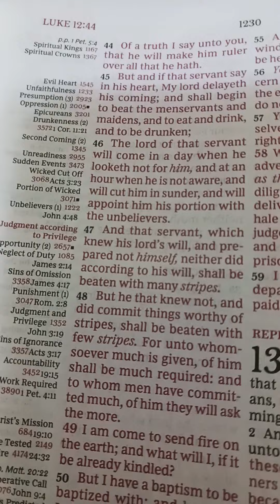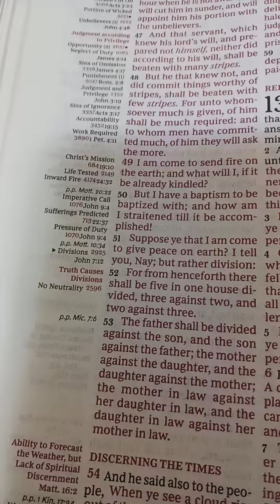Be Watchful Continued Luke Chapter 2